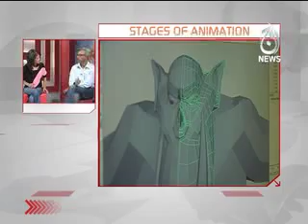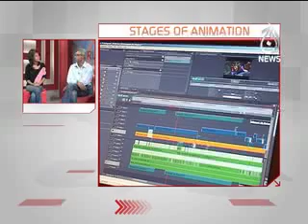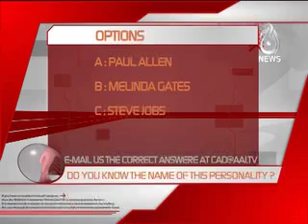CAD Ep # 10 Seg 2 Default MPEG 4